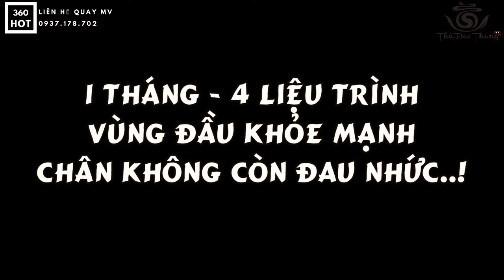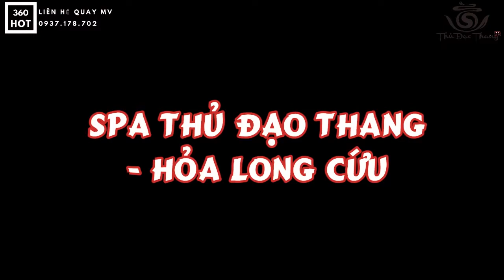Clip thương hiệu Thủ Đạo Thang | Team 360hot 😉😉😉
Nhận quay phóng sự cưới, sinh nhật, party, team building, hội họp ... có bay flycam quay từ trên cao xuống nha, liên hệ inbox mình sớm để dc giá ưu đãi 😉😉😉
Video này được thực hiện quay thương hiệu Thủ Đạo Thang - Liệu pháp điều trị đau đầu,mất ngủ,tóc bạc bằng phương pháp cổ truyền.Cùng với đó Truy Phong Thang - Bài độc vùng chân, điều trị đau nhức mỏi chân. Spa Thủ Đạo Thang, tại Long Hải - Phước Tỉnh - BTVT
Hotline:
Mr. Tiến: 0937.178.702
Team 360Hot đang trong quá trình chuyển mình, sẽ ra nhiều video với mọi chủ đề.
- Mong mọi người ủng hộ hết mình :D !!! Cập nhật mỗi ngày 1 Video nhé !!!